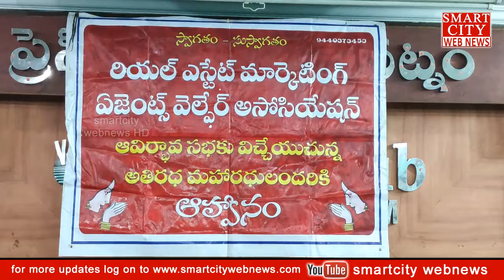smartcity: ప్రభుత్వ సంక్షేమ పధకాలన్ని రియల్‌ఎస్టేట్‌ ఏజంట్లకు వర్తింపజేయాలి... APREMAWA డిమాండ్‌.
smartcity webnews: ప్రభుత్వ సంక్షేమ పధకాలన్ని రియల్‌ఎస్టేట్‌ ఏజంట్లకు వర్తింపజేయాలి... APREMAWA డిమాండ్‌.